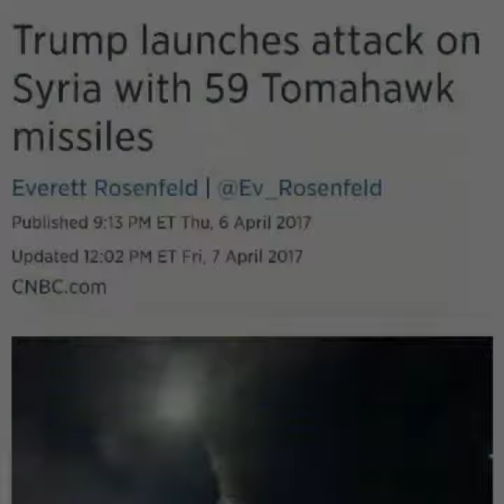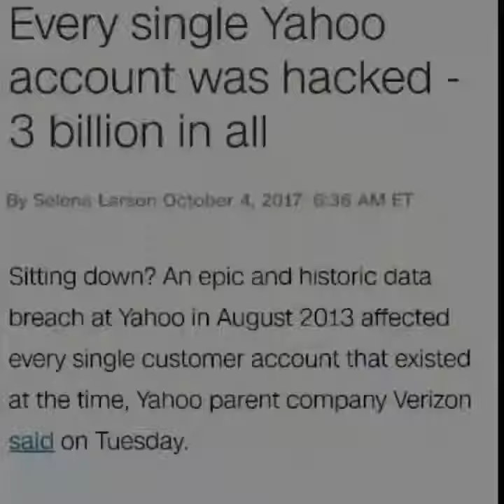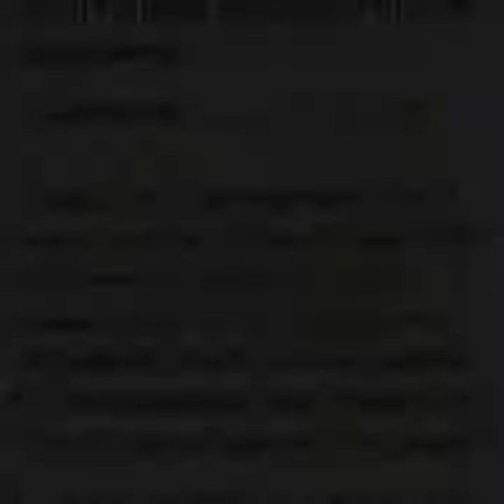THE YEAR 2017 SO FAR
2m23s of news updates covering the year 2017 from January 20th to October 11th.